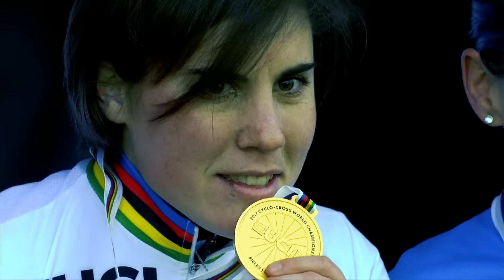Top 10 moments from the past 10 UCI Cyclo-cross World Championships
Watch our top ten memorable moments from the past 10 UCI Cyclo-cross World Championships (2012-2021)

From historic records, to bike tangles and tense final sprints, the UCI Cyclo-cross World Championships has produced many memorable moments.

The 2022 Walmart UCI Cyclo-cross World Championships will take place in Fayetteville (USA) between Jan 28-30.